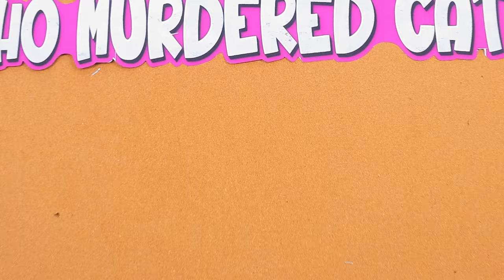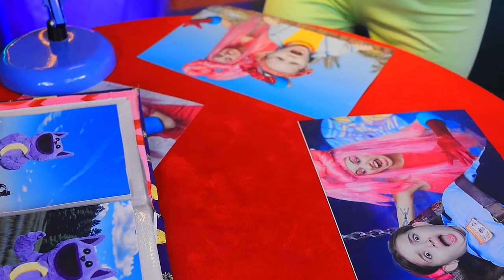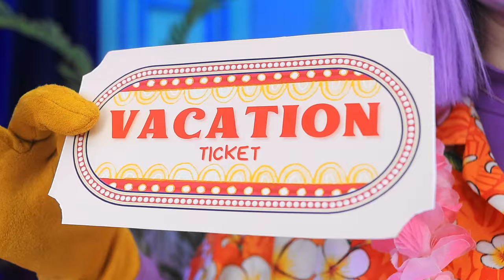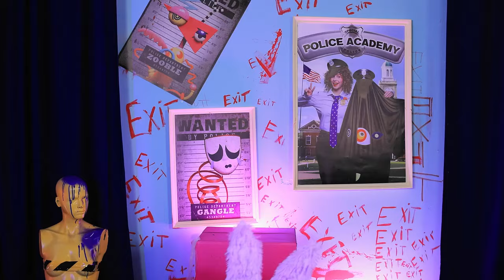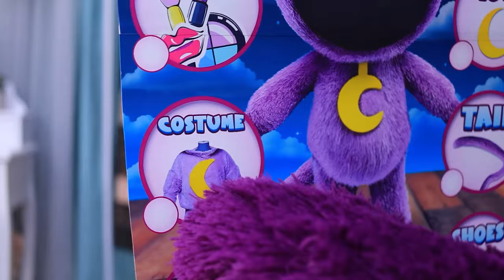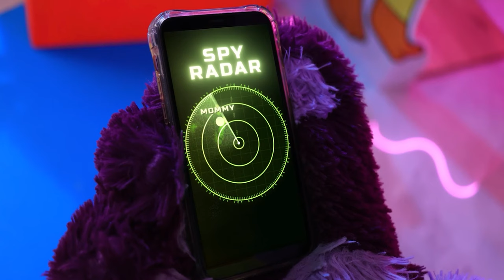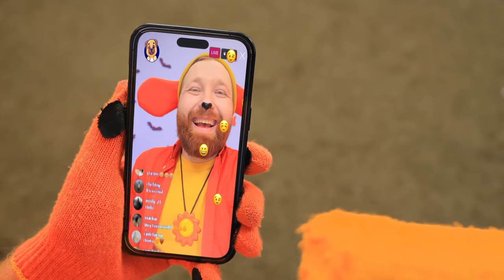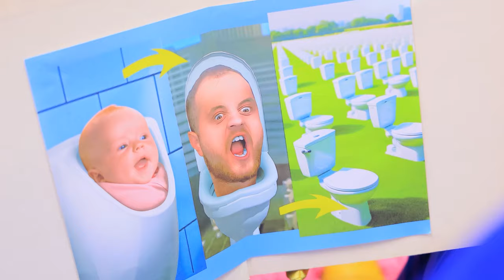CatNap is dead! Mammy Long Legs is under suspicion!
CatNap is nowhere to be found, and all eyes are on Mammy Long Legs! Join the investigation as we uncover the truth behind this feline disappearance. Will Mammy clear her name, or is there more to this mystery than meets the eye? Get ready for a purr-fectly thrilling adventure!